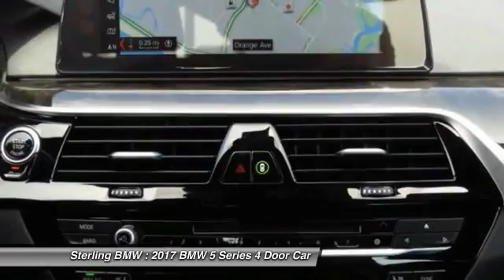2017 BMW 5 Series Newport Beach CA N170851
2017 BMW 5 Series 540i

Sterling BMW
3000 W. P.C.H

Nav System, Moonroof, Heated Leather Seats, iPod/MP3 Input, Onboard Communications System, Dual Zone A/C, HEATED FRONT SEATS. Jet Black exterior and Black Dakota Leather interior, 540i trim. FUEL EFFICIENT 30 MPG Hwy/20 MPG City! READ MORE! KEY FEATURES INCLUDE: Leather Seats, Navigation, Sunroof, Turbocharged, iPod/MP3 Input, Onboard Communications System, Aluminum Wheels, Dual Zone A/C, Heated Leather Seats. MP3 Player, Steering Wheel Controls, Child Safety Locks, Heated Mirrors, Electronic Stability Control. OPTION PACKAGES: PREMIUM PACKAGE Automatic High Beams, Icon Adaptive Full LED Headlights, SiriusXM Satellite Radio, 1 year All Access subscription, Wireless Charging, WiFi Hotspot, Comfort Access Keyless Entry, DRIVING ASSISTANCE PACKAGE Rear View Camera, Head-Up Display, Active Park Distance Control, Parking Assistant, DRIVING ASSISTANCE PLUS PACKAGE Surround View w/3D View, Active Driving Assistant, blind spot detection, daytime pedestrian protection, frontal collision warning w/city collision mitigation, lane departure warning, speed limit info and cross-traffic alert rear, Parking Assistant Plus, HEATED FRONT SEATS, APPLE CARPLAY COMPATIBILITY, GESTURE CONTROL. BMW 540i with Jet Black exterior and Black Dakota Leather interior features a Straight 6 Cylinder Engine with 335 HP at 5500 RPM*. WHY BUY FROM US: If you're looking for a quality new or pre owned vehicle at a reasonable price, look no further than Sterling BMW's selection of new and pre owned BMW models in Newport Beach. Horsepower calculations based on trim engine configuration. Fuel economy calculations based on original manufacturer data for trim engine configuration. Please confirm the accuracy of the included equipment by calling us prior to purchase.